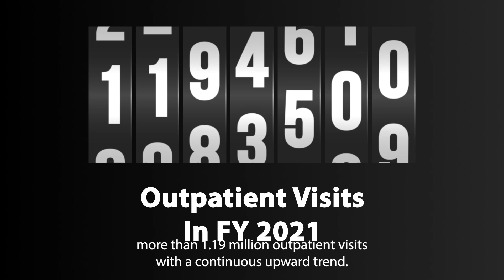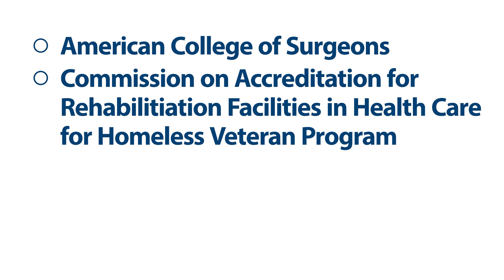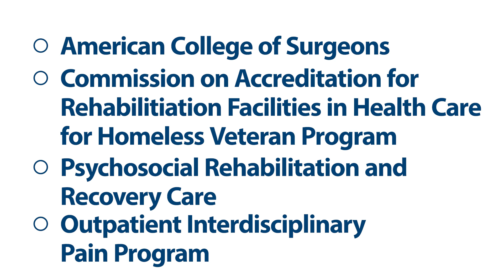The Columbia VA Health Care System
This video provides a general overview of the services and specialties offered through the Columbia VA Health Care System in South Carolina.